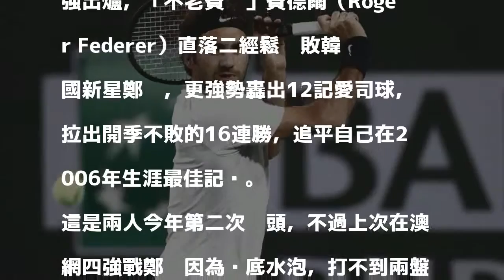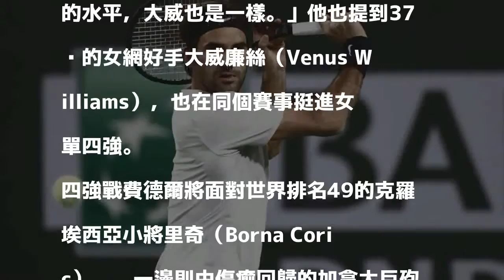網球》費德爾直落二擊敗鄭泫 開季16連勝追平生涯最佳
費德爾開季以來未輸球，挺進印地安泉4強。（法新社）

發表評論評論如下。